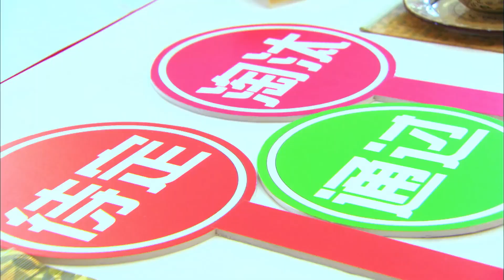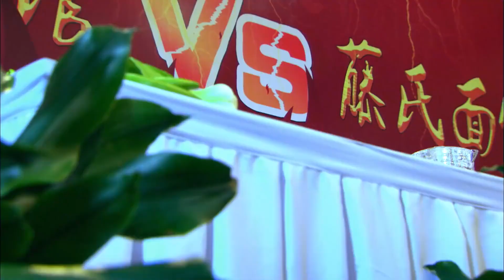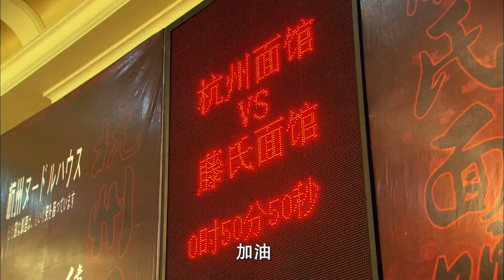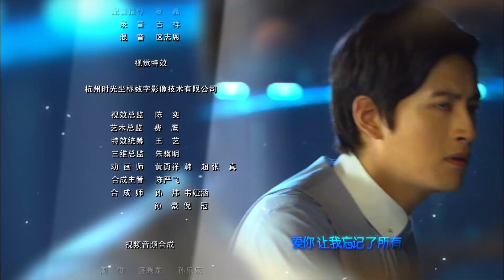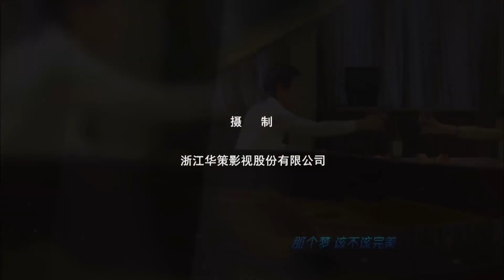【ENGSUB】《我深爱的少爷》18 | 多年流落在外的富家私生子遇见甜蜜少女后一起经历种种困难迎来一段浪漫的爱情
导演：周家文
主演：尹施允，李菲儿，张峻宁，高曙光
《我深爱的少爷》韩国料理师姜恩英（刘一含饰）与中国击剑选手张林（高曙光饰）因重重误会而相爱，用金牌做信物约定两年后再续前缘。张林因车祸而失约了，恩英却生下儿子湖水。好友吴润美（王思懿饰）因秀泰意外身亡，丢下了儿子。恩英靠着小面馆为生，养育了湖真、湖水两个孩子。几年后不幸患上了胰腺癌，临终前托付润美带湖水去中国寻找张林，而润美为了个人利益陷害同居十年的王金宝（娄亚江饰）后，用湖真掉包湖水前往中国，与张林结婚。被留在韩国保育院的湖水改名为姜秀灿（尹施允饰），长大后秉承母亲做面的手艺来到中国寻找父亲，他来到举世闻名的杭州面馆，在这遇上了很多中日做面高手以及曾经的兄弟张健（张峻宁饰）。